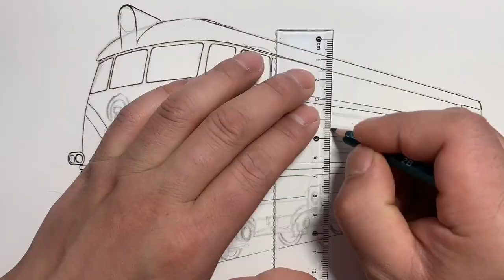Hand-painted Dongfeng 3 diesel locomotive, locomotive using a two-stroke diesel engine